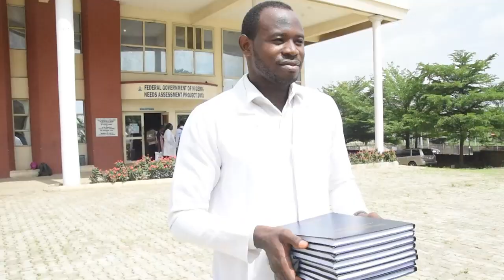Reflections from the BMLS Graduating Class of 2023, CoMUI